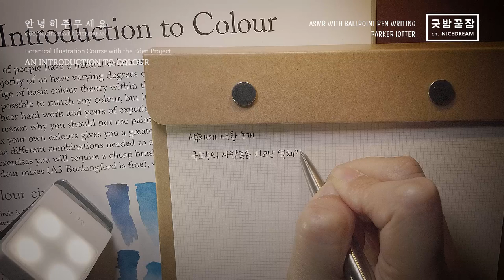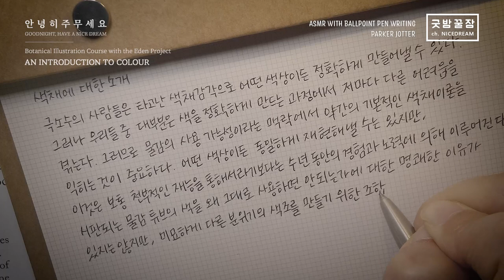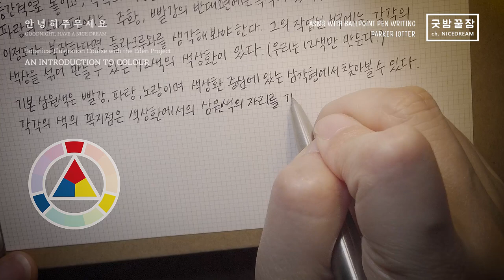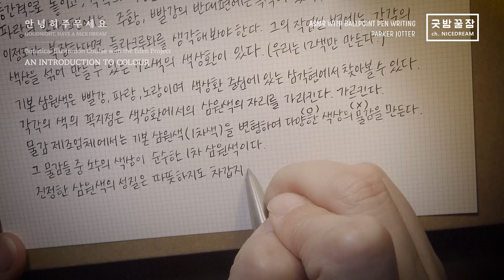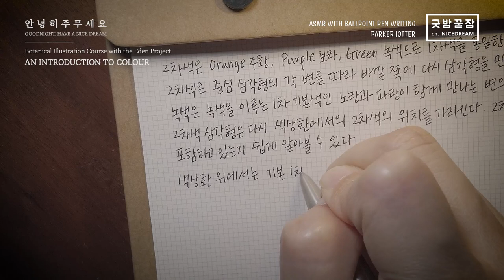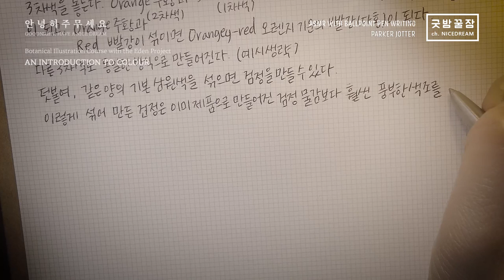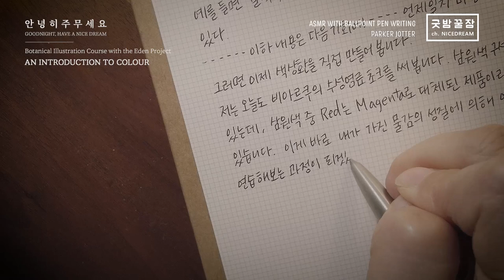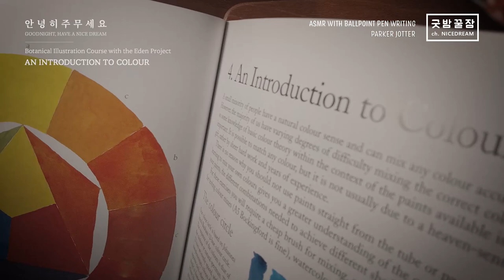삼원색으로 12색상환 만드는 법, 파커조터 볼펜 필기 ASMR, 에덴프로젝트보타니컬 일러스트레이션 코스 색채의 이해와 혼색하는 방법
영국에서 세계에서 가장 큰 식물 온실인 '에덴 프로젝트'를 만들면서 보타니컬 일러스트 과정을 개설하고 그 과정에서 사용되었던 교재 형식의 출판물이 있어서 예전에 구매해 두었었습니다.
한참동안 덮어 두었다가 다시 열어 색상환 만드는 연습 과정을 진행해 봅니다.
궁금하신 분들은 가지고 있는 물감을 꺼내 색상환을 만들어 보실까요?
여러가지 색이 만들어지는 과정을 지켜 보는 재미가 쏠쏠합니다.

PEN : Parker Jotter Ballpoint 파커조터 볼펜
INK : Viarco ArtGraf Tailor Shape, Primary Colors 비아르쿠 재단 초크형 아트그라프 삼원색
REFERENCE : Botanical Illustration Course with the Eden Project / Rosie Martin & Meriel Thurstan 에덴프로젝트 보타니컬 일러스트레이션 코스 +) 영문을 번역한 내용이라 오역과 의역이 있을 수 있습니다.